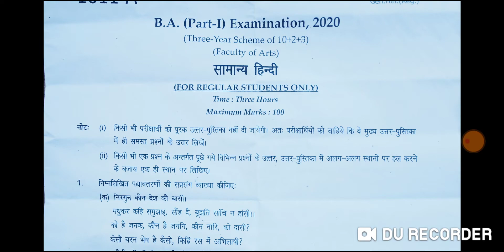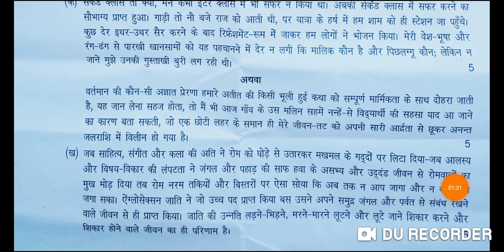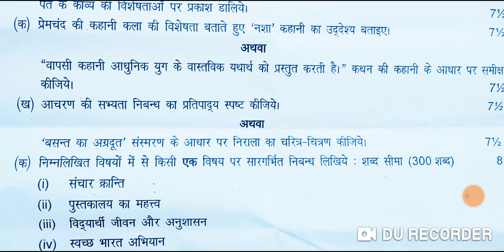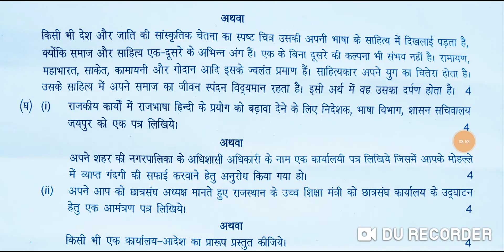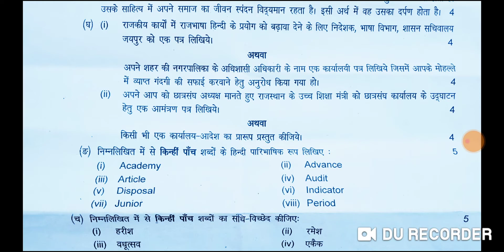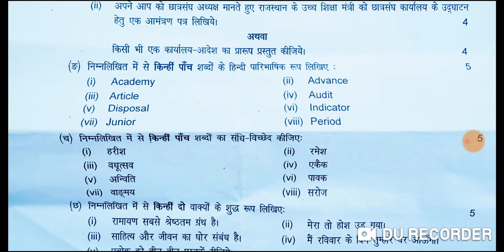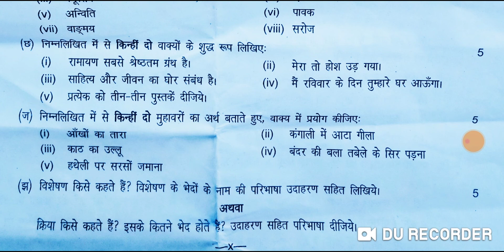B.a 1st year examination 2020 , हिन्दी अनिवार्य पेपर, 2020